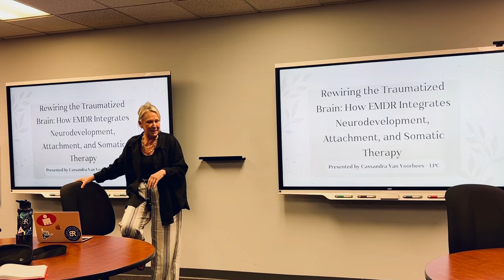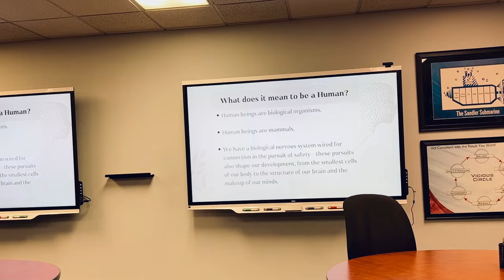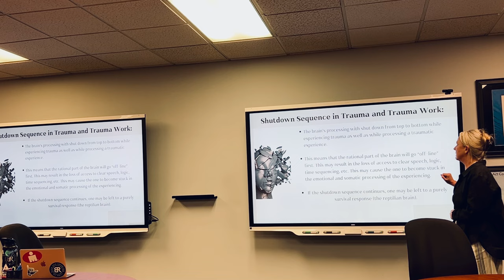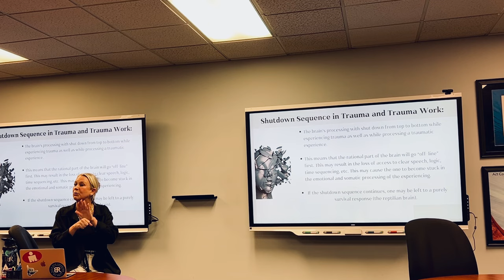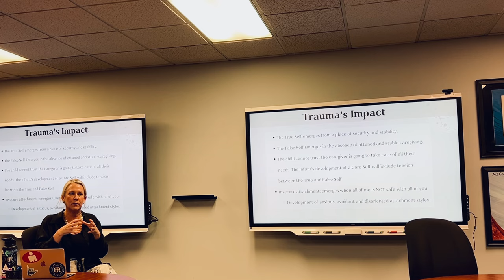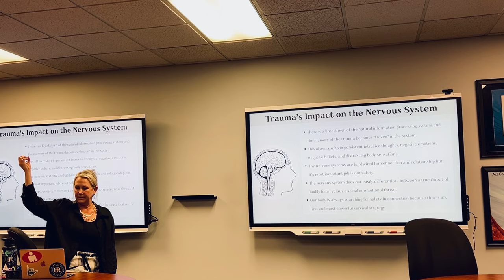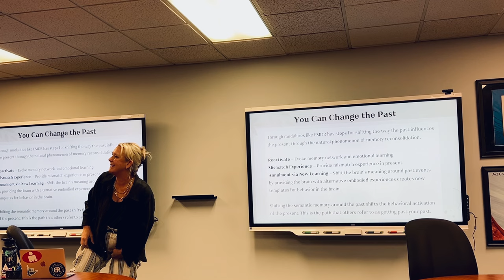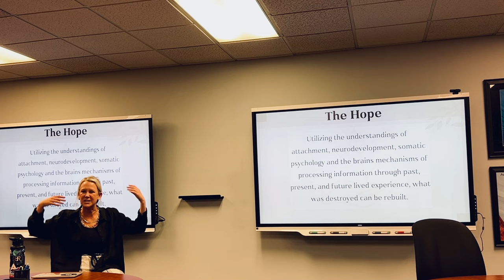EMDR and treatment of trauma by Cassandra Van Voorhees - LPC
In depth presentation of how the brain perceives and stores trauma and how EMDR can treat and help by Cassandra Van Voorhees - LPC